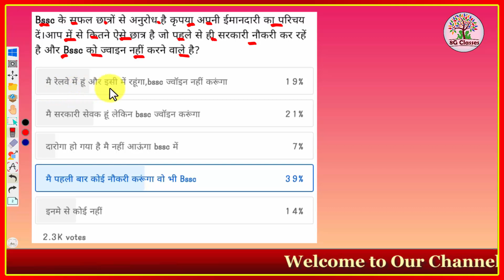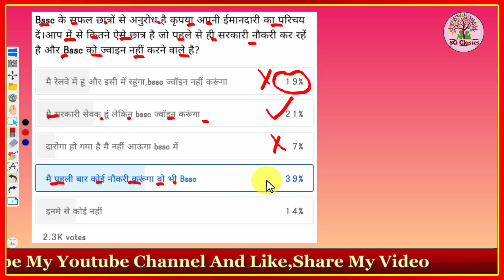Bssc latest news today || Bssc joining July | 2nd List Latest update | इतना छात्र ज्वाइन नहीं करेंगे